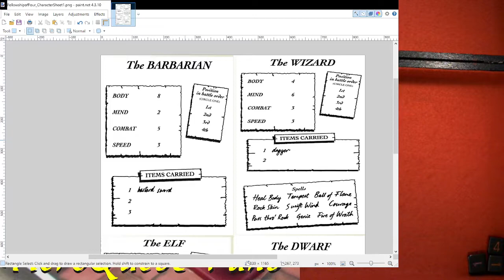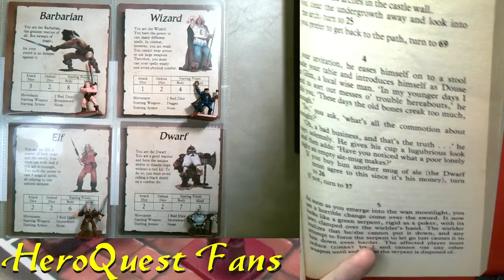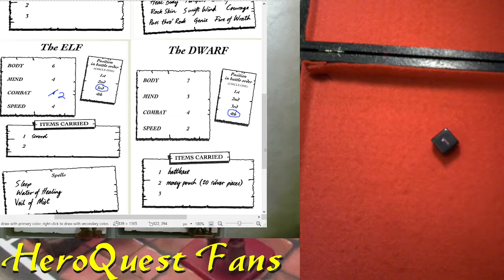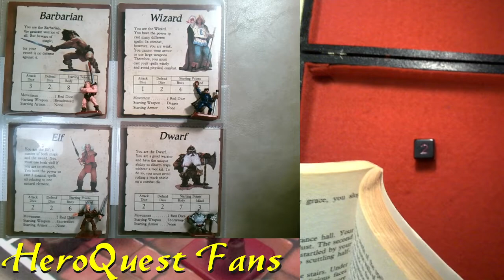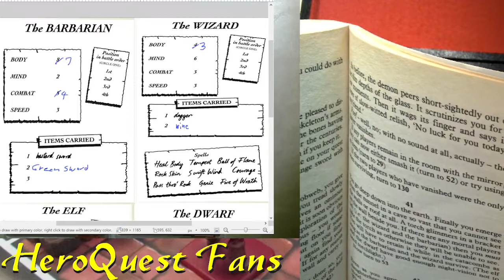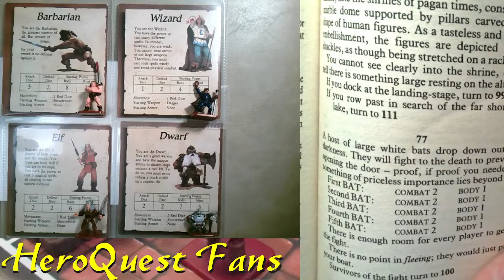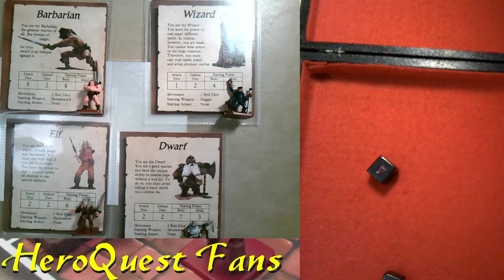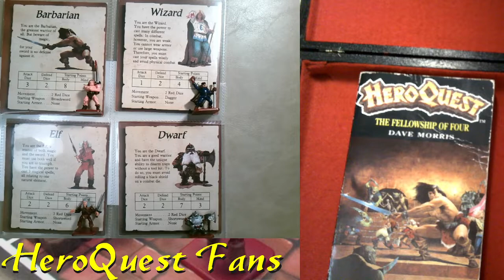HeroQuest: Fellowship of Four (gamebook reading)!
Dave Morris's first HeroQuest novel with it's "choose your own adventure" style portion "In the Night Season" playing with our chatters on Twitch, reviewed & replayed here for your enjoyment. See previous streams where we do the same with Tyrant's Tomb (book 3) and Screaming Skull (book 2)! The book involves character sheets, dice rolling and making decisions, inspired by the popular fantasy board game of the 90's. Originally published in the UK and generously released free online with the author's permission. Join us on Discord when these streams are live! (Quest Chat under Voice Channels)

00:00:00 Painting Examples
00:02:55 Introducing the Series
00:07:03 tonite's plans & Fellowship of Four
00:16:40 Interactive reading Fellowship of Four!